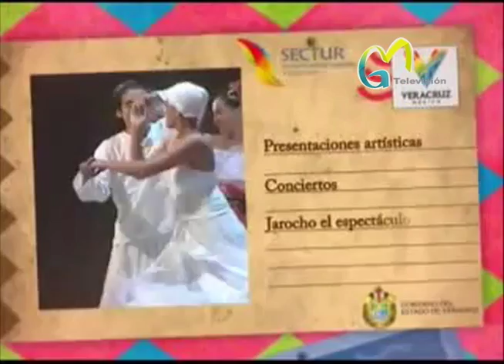gm television spot tlacotalpan 2011 .mov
spot tlacotalpan 2011, programa especial tlacotalpan 2011 por gm television, noticias de tuxtepec, oaxaca y la cuenca del papaloapan,